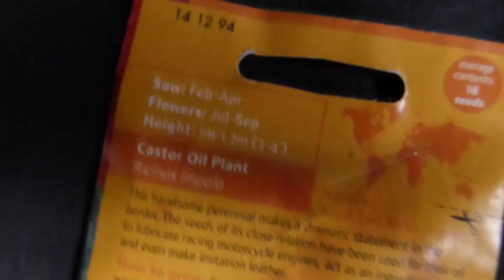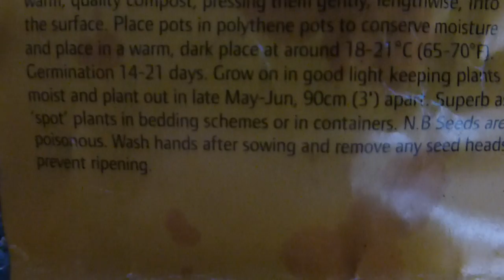Castor Bean Seeds - Ricinus communis - Kristspálmi - Laxerolíutré - Blómafræ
An unrelated plant species of similar appearance, Fatsia japonica (false castor oil plant), grows in Japan.

Rísín er eitrað pró­tín­duft úr ald­in­kjörn­um krist­pálma en skv. upp­lýs­ing­um sem feng­ust hjá Blóma­vali er hér um afar fal­lega plöntu að ræða sem vex þar sem lofts­lag er hlýrra. Í gegn­um tíðina hafa þó stund­um verið seld fræ af plönt­unni á Íslandi, enda ekk­ert því til fyr­ir­stöðu að rækta hana í blóma­potti heima í stofu. Fyrstu ein­kenni rísín-eitr­un­ar minna um margt á flensu því hiti, hósti og maga­ónot fylgja um degi eft­ir að viðkom­andi hef­ur orðið fyr­ir eitrun. Smám sam­an hætta lung­un, lifr­in, nýrun og ónæmis­kerfið að starfa og leiðir eitr­un­in til dauða á 3-5 dög­um. Lifi menn leng­ur er lík­legt að þeir nái sér. Ekk­ert lyf er til við rísíni Lesa meira

The castor oil plant (Ricinus communis) is a species of flowering plant in the spurge family, Euphorbiaceae. It belongs to a monotypic genus, Ricinus, and subtribe, Ricininae. The evolution of castor and its relation to other species are currently being studied using modern genetic tools. The toxicity of raw castor beans is due to the presence of ricin. Although the lethal dose in adults is considered to be four to eight seeds, reports of actual poisoning are relatively rare.  According to the 2007 edition of Guinness World Records, this plant is the most poisonous in the world. Despite this, suicides involving ingestion of castor beans are unheard of in countries like India where castor grows abundantly on the roadsides. The aversion to the use of the beans in suicide could be due to the painful and unpleasant symptoms of overdosing on ricin, which can include nausea, diarrhea, tachycardia, hypotension and seizures persisting for up to a week. However, the poison can be extracted from castor by concentrating it with a fairly complicated process similar to that used for extracting cyanide from almonds. If ricin is ingested, symptoms may be delayed by up to 36 hours but commonly begin within 2–4 hours. These include a burning sensation in mouth and throat, abdominal pain, purging and bloody diarrhea. Within several days there is severe dehydration, a drop in blood pressure and a decrease in urine. Unless treated, death can be expected to occur within 3–5 days, however in most cases a full recovery can be made. Poisoning occurs when animals, including humans, ingest broken seeds or break the seed by chewing: intact seeds may pass through the digestive tract without releasing the toxin.Toxicity varies among animal species: four seeds will kill a rabbit, five a sheep, six an ox or horse, seven a pig, and eleven a dog. Ducks have shown far more resistance to the seeds: it takes an average of 80 to kill them.

Eden Project Seeds.

Get the low-down on Eden as an educational charity, social enterprise and visitor attraction, on how we’re funded, and on our sustainability and financial performance.